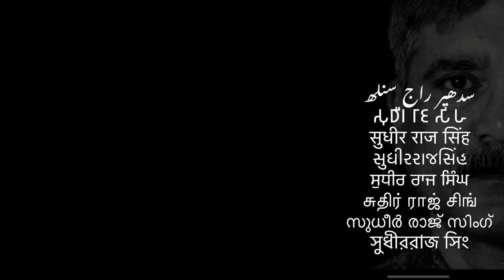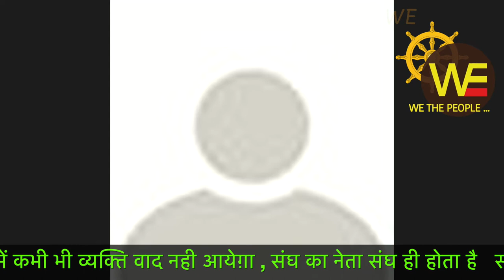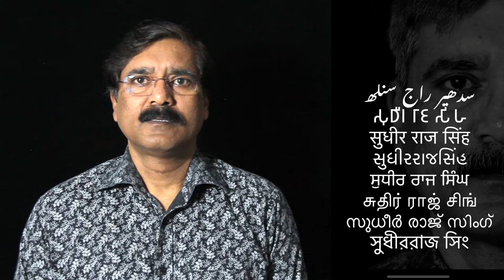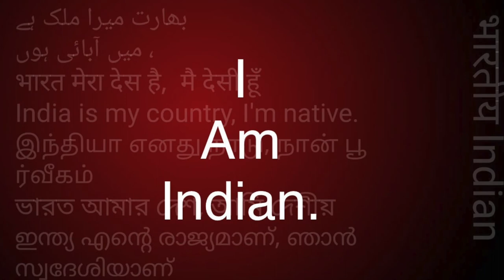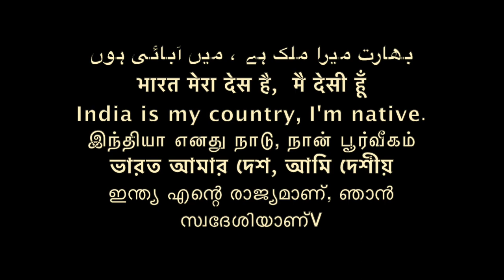असली लक्ष्मी की पूजा भाग 5 सवाल जवाब /Sudhir Raj Singh/WE THE PEOPLE